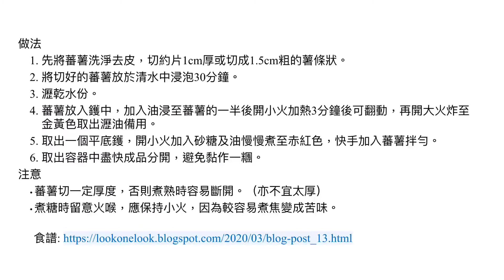炸蕃薯食譜 - 做出糖脆 焦香美味的蕃薯條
蕃薯是果腹食物，不過現今資源豐富，很多地方已經無需為缺乏糧食而擔憂。自己讓蕃薯製作為小食之一。

用上糖及油做出炸蕃薯條，不但外皮焦香糖脆，內裡還香甜軟糯。

吃着這個糖脆蕃薯條小吃，不禁很懷念大阪吃到又冰凍又香脆的大學芋。

糖脆蕃薯

材料

蕃薯                          600克
砂糖                          5湯匙
油                              2湯匙

做法

1. 先將蕃薯洗淨去皮，切約片1cm厚或切成1.5cm粗的薯條狀。
2. 將切好的蕃薯放於清水中浸泡30分鐘。
3. 瀝乾水份。
4. 蕃薯放入鑊中，加入油浸至蕃薯的一半後開小火加熱3分鐘後可翻動，再開大火炸至金黃色取出瀝油備用。
5. 取出一個平底鑊，開小火加入砂糖及油慢慢煮至赤紅色，快手加入蕃薯拌勻。
6. 取出容器中盡快成品分開，避免黏作一糰。

注意

• 蕃薯切一定厚度，否則煮熟時容易斷開。（亦不宜太厚）
• 煮糖時留意火喉，應保持小火，因為較容易煮焦變成苦味。